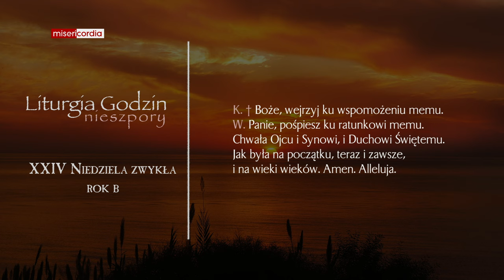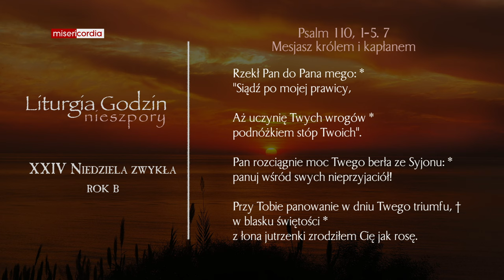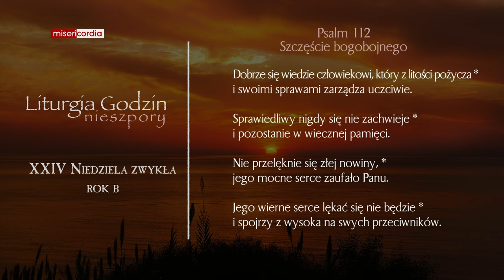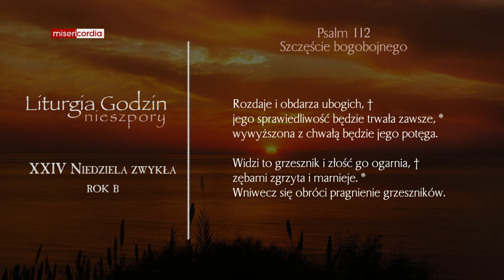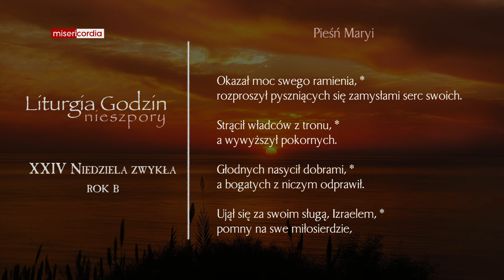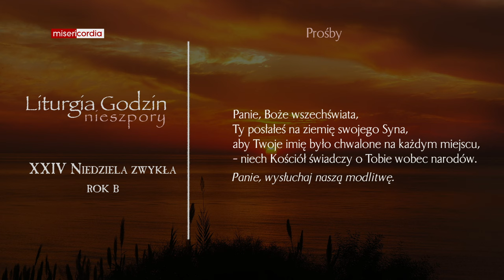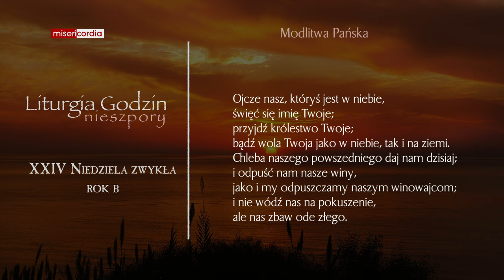Liturgia Godzin | II Nieszpory | XXIV Niedziela zwykła (rok B)